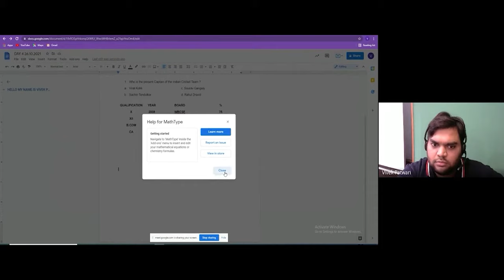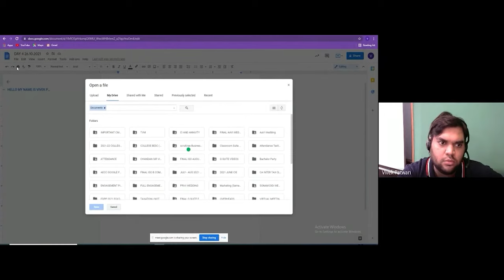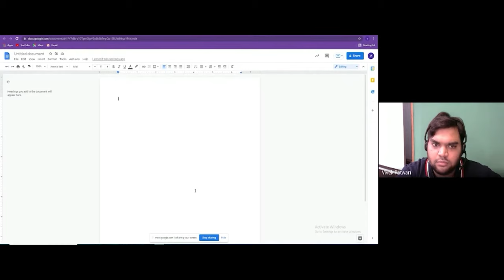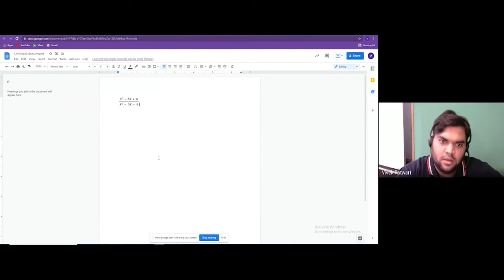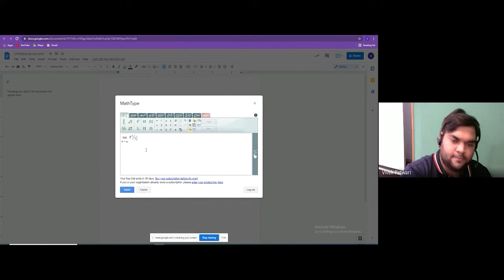Add-Ons in Google Docs | G-Suite | Data & Business Analytics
⭕Timestamp:
00:00 Introduction
00:06 Using Add-on MathType in Google Docs
01:20 How to use MathType in Google Docs
03:52 Another example of using MathType